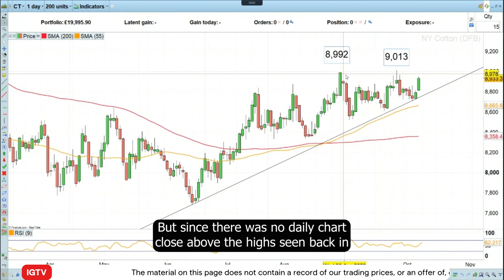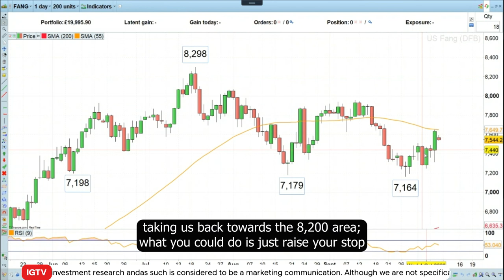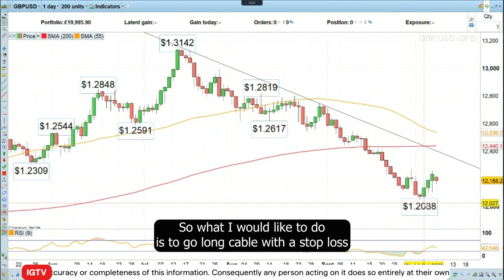Trade of the Week: long GBP/USD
In this week's Trade of the week, IG Senior Market Analyst, Axel Rudolph analyses the latest trends in the market with a strong focus on the GBPUSD.